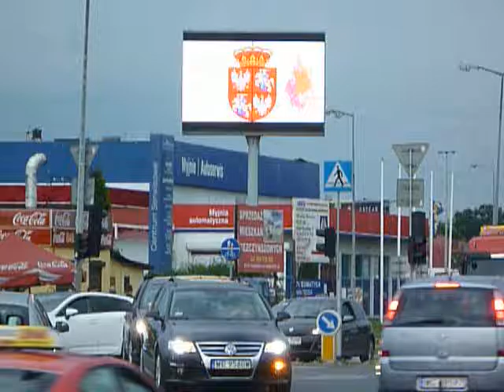FILM --- praca nr 13 --- Paderewski, Rowecki, Unia Lubelska